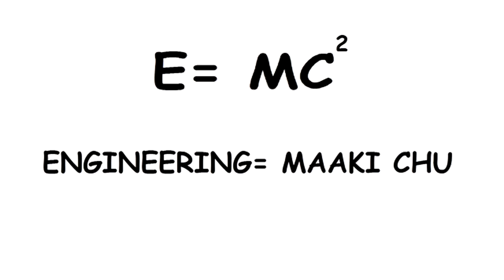What is Engineering in hindi - इंजीनियरिंग क्या है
Engineering explained - What is the meaning of engineering? Is the science, skill, and profession of acquiring and applying scientific, economic, social, practical knowledge, in order to design, build, and maintain structures, machines, devices, systems, materials and processes. In layman's terms, it is the act of using insights to conceive, model and scale a solution to a problem.

The American Engineers' Council for Professional Development (ECPD, the predecessor of ABET) has defined "engineering" as:

The creative application of scientific principles to design or develop structures, machines, apparatus, or manufacturing processes, or works utilizing them singly or in combination; or to construct or operate the same with full cognizance of their design; or to forecast their behavior under specific operating conditions; all as respects an intended function, economics of operation or safety to life and property.

One who practices engineering is called an engineer, and those licensed to do so may have more formal designations such as Professional Engineer, Chartered Engineer, Incorporated Engineer, Ingenieur or European Engineer. The broad discipline of engineering encompasses a range of more specialized sub disciplines, each with a more specific emphasis on certain fields of application and particular areas of technology.
Thinkyou For watching